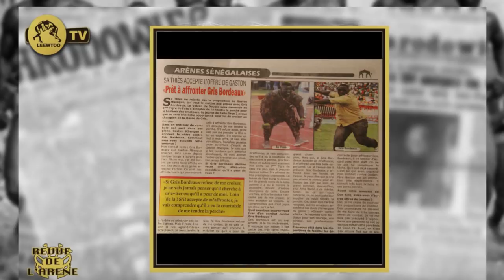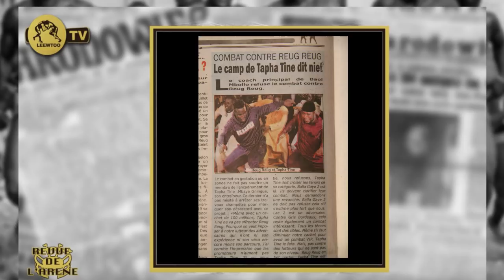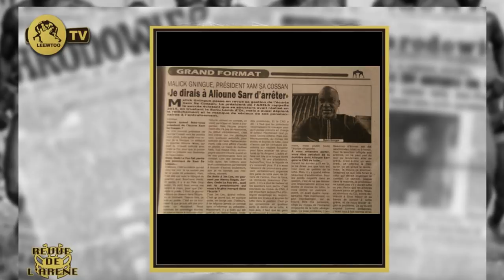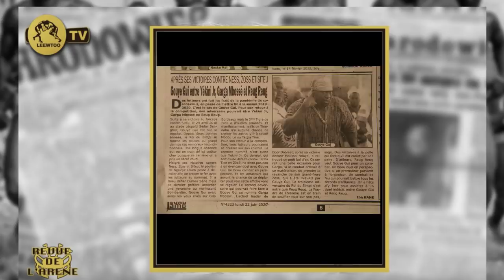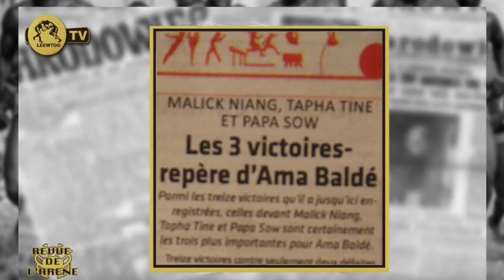REVUE DE L' ARÉNE: Gris Bordeaux prêt pour Sa Thies...